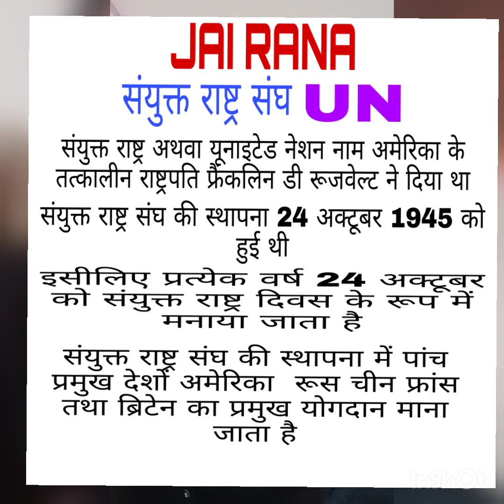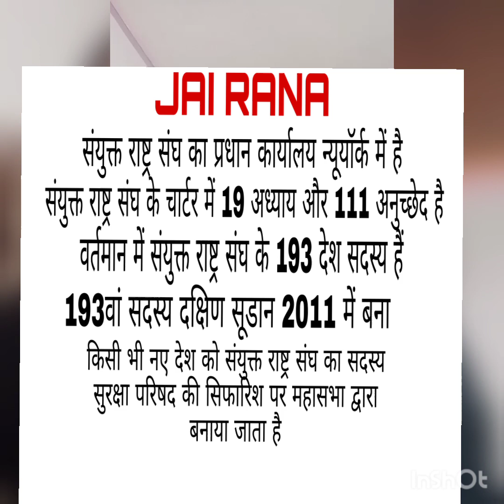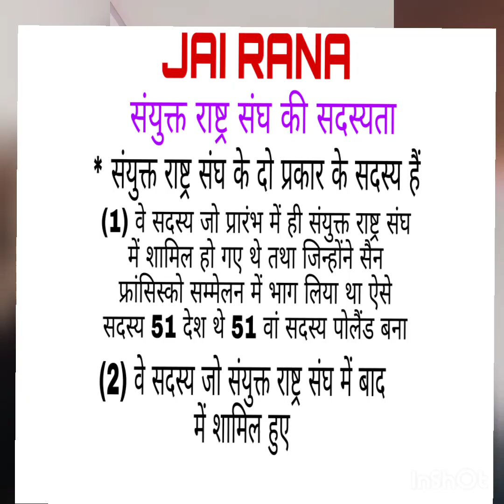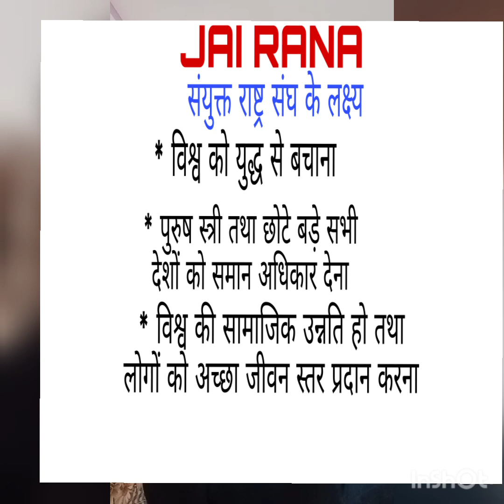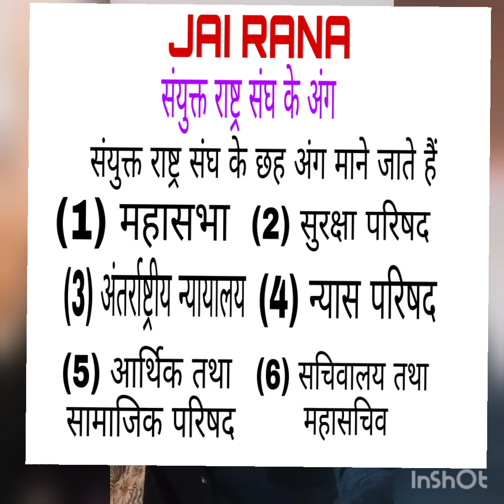12th राजनीति विज्ञान Class-2 अध्याय-29 संयुक्त राष्ट्र संघ तथा विश्व शांति में योगदान! भाग -1